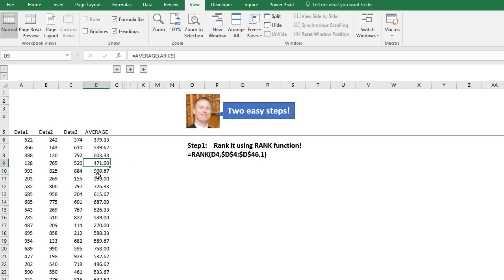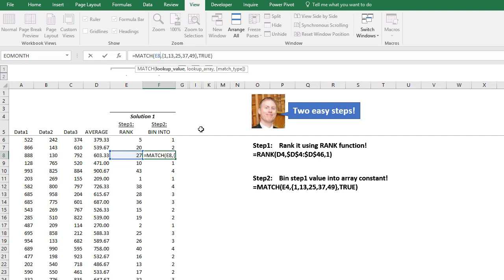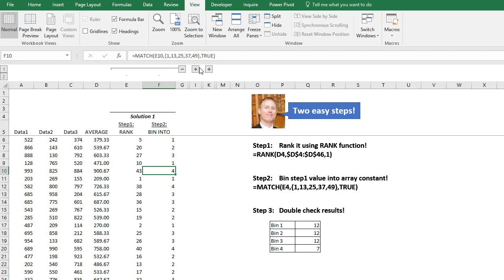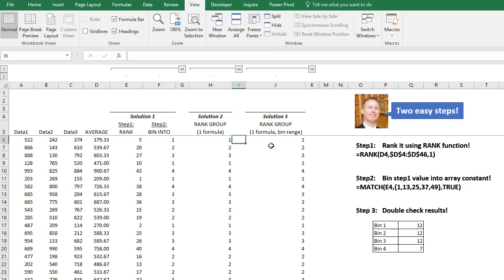00174 Ranking Values into Tiers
00:00 Intro/Requirements
00:23 Step1 individual number RANK
01:38 Step2 approx MATCH into 12 groups
03:23 Verify results using COUNTIF
04:05 Change array constant into a normal range of numbers in cells
03:23 Verify Results: Groups of 12 numbers?